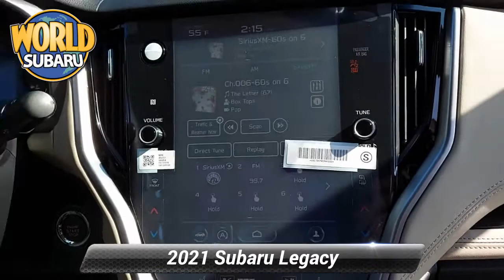New 2021 Subaru Legacy Limited, Tinton Falls, NJ 22340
World Subaru

Get more for your money, ask about our world VIP program! Red 2021 Subaru Legacy Limited AWD Lineartronic CVT 2.5L 4-Cylinder DOHC 16V27/35 City/Highway MPGAt World Subaru we believe your experience should be fast, fair and simple. We use real market data from credible 3rd parties like Kelly Blue Book so you can get a market proven price and a clear value of what your trade is worth. It's all about transparency, honesty, and integrity so you can purchase with confidence and walk away with a great deal!

[RLVID:11944:c5873b97d379ecb0:232ce09ea33f0f3e:1]